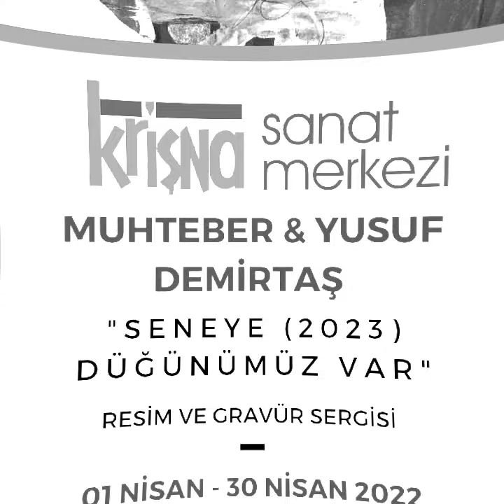KRİŞNA SANAT MERKEZİ-MUHTEBER & YUSUF DEMİRTAŞ "SENEYE (2023) DÜĞÜNÜMÜZ VAR" RESİM VE GRAVÜR SERGİSİ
SANATÇILARIMIZ: MUHTEBER & YUSUF DEMİRTAŞ
“SENEYE (2023) DÜĞÜNÜMÜZ VAR”

İSİMLİ RESİM VE GRAVÜR SERGİSİ

01 NİSAN - 30 NİSAN 2022
Açılış: 01 Nisan 2022 Cuma
Saat:18.00
 Muhteber & Yusuf Demirtaş’ın “Seneye (2023) Düğünümüz Var” adlı resim ve gravür sergisi, 01 - 30 Nisan 2022 tarihleri arasında Ankara Krişna Sanat Merkezi’nde izleyicisiyle buluşuyor. Sanatçı Yusuf Demirtaş sergi ile ilgili yorumunda şöyle bahsediyor:
2018’de Krişna Sanat Merkezinde açtığımız serginin adı: BİZ OLMAK’tı. Sergi içeriği ile uyumluydu.
Bu sergimizin adı: SENEYE (2023) DÜĞÜNÜMÜZ VAR. Neden?.
 1- SENEYE (2023) CUMHURİYET 'imizin 100. Yılı.
 2- 2023 Genel seçim var. Bayram havasında geçmesini diliyoruz.
 3- 2023 Evliliğimizin 50. Yılı.

Muhteber'in resimleri düğüne (toya), baloya gider gibi allı pullu, cıvıl cıvıl.
Benim (Yusuf Demirtaş) resimlerim, soyut dışavurum anlayışta. Enerji dolu.
Düğün (toy), balo: Enerji, hareket, estetik içerir. Muhteber'in resimleri öyle. Estetik ve plastik
değerler bağlamında güzel, sıcak resimler.
Daha çok Muhteber'in resimlerinden esinlenilen adlandırma "SENEYE (2023) DÜĞÜNÜMÜZ VAR " adlı sergimize hoş geldiniz. 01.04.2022
Yusuf Demirtaş
📌KRİŞNA SANAT MERKEZİ
Kennedy Cad. No:29/3 Kavaklıdere/Ankara